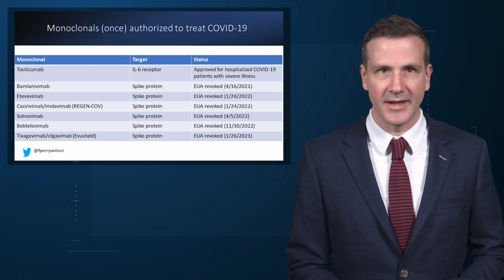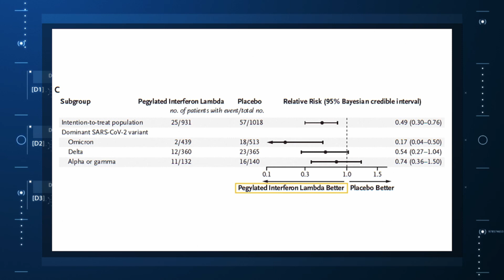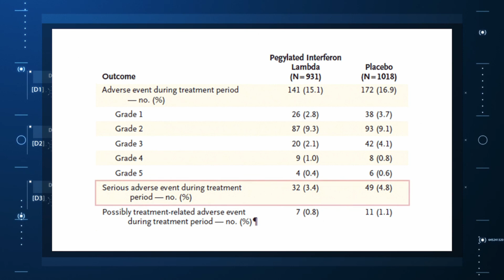Interferon With COVID-19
With SARS-CoV-2 sidestepping monoclonal antibodies faster than a Texas square-dance, the need for new therapeutic options to treat – not prevent – COVID-19 is becoming more and more dire.
At this point, with the monoclonals essentially useless we are left with remdesivir with its modest efficacy and Paxlovid, which, for some reason, people don’t seem to be taking.
Part of the reason the monoclonals have failed hard lately is because of their specificity – they are homogenous antibodies targeted towards a very specific epitope that may change from variant to variant. We need a broader therapeutic – one that has activity across all variants – maybe even one that has activity against all viruses? We’ve got one. Interferon.
The first mention of interferon as a potential COVID therapy was at the very start of the pandemic, so I’m sort of surprised that the first large, randomized trial is only being reported now in the New England Journal of Medicine.